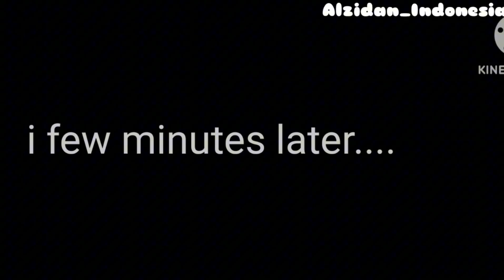Solarballs【Inner Planets + Luna】React To... - ✭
Featuring:
• Earth
• Mars
• Mercury
• Moon
• Venus